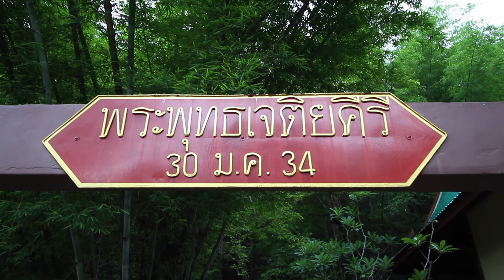WAT THA KHANUN KANCHANABURI - พระพุทธเจติยคีรี วัดท่าขนุน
WAT THA KHANUN KANCHANABURI - พระพุทธเจติยคีรี วัดท่าขนุน. Today after visiting the LONGEST WOODEN BRIDGE IN THAILAND on our way back to Kanchanaburi we stopped at this very beautiful temple.
My name is Rene, I am a German man, my girlfriend Tik is Thai and I live and work in amazing Thailand since 10 years. We have 2 amazing children, Alex and cute girl Emily. You will find Fun Family and Travel in Thailand in our channel. We like to show you Thailand in a different way. A family way, travel together, have fun together, eat amazing thai food and enjoy life. Sometimes we also do a funny challenge. Ultimate Fun
We show you the real life in Thailand as a family. How to live in Thailand as a family. How to enjoy your holiday in Thailand. How to travel as a family. How to travel with kids.
Not only bars and sexy Thai ladies.
We will show you minimum 1 time a week how our life is here in Thailand. We travel many times and will show you places like Bangkok, Sukhumvit, Krabi, Ao Nang, Koh Lipe, Isaan, Buriram, Phuket, many more. During travel we do daily vlogs.
Dont forget guys, if you like this video please "LIKE" and "SHARE" it with your friends to show your support - it really helps us out!

WAT THA KHANUN KANCHANABURI - พระพุทธเจติยคีรี วัดท่าขนุน - Thailand Vlog - Vlog 072
My Equipment:
GoPro HERO4 Black
Canon EOS 700D
Sony DSC-RX100 III

Music credits to :
Joakim Karud